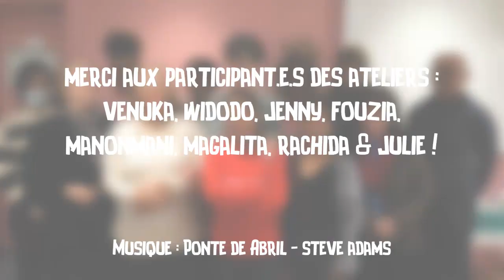Bienvenue aux ateliers de français parlé !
Vous le savez peut-être, ou peut-être pas : les médiathèques d'Argenteuil proposent chaque semaine des ateliers de français parlé ! Sont bienvenues toutes les personnes désirant apprendre à parler le français et mieux comprendre la langue.
Mais plutôt qu'un long pavé, écoutez les participants eux-mêmes présenter les ateliers... dans leur langue maternelle !